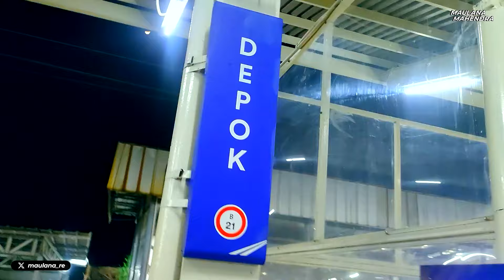Makin Malam Malah Makin Rame Kereta di Stasiun Depok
Ada Kereta Barang dari Nambo, ada KRL Commuter Line ke Nambo, ada juga KRL yang pulang dipo..

Makin malam malah makin rame dan beragam kereta di Stasiun Depok yaa

Follow juga yaa!